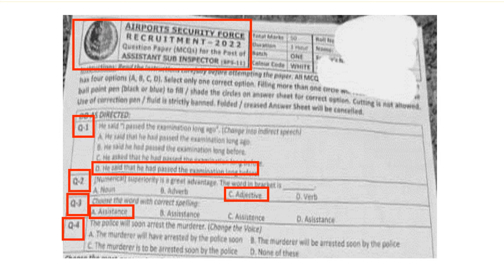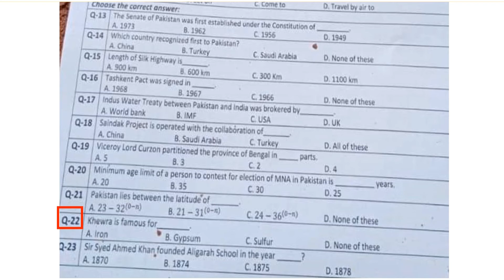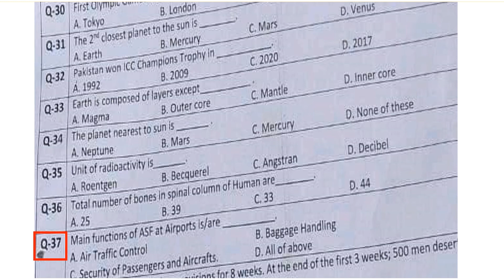ASF ASI Assistant Sub Inspector 2022 full solved paper| ASF ASI full Solved paper Held on 31-3-2022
ASF Assistant Sub Inspector 2022 full solved paper
 ASF Assistant Sub Inspector Held on 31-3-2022
ASF Assistant sub inspector